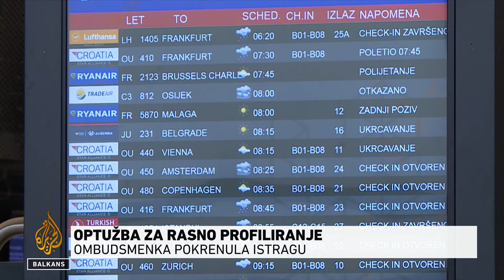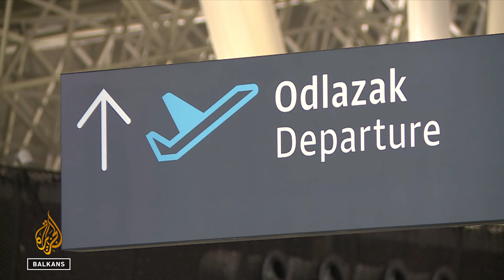Zagrebačka policija dobila pritužbu za rasno profilisanje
Zagrebačka policija dobila je pritužbu za rasno profilisanje.

Optužio ih je putnik kojeg su, kako tvrdi, na aerodromu legitimisali zbog boje kože.

Priveli su ga i kaznili, a zbog svega je istragu pokrenula i ombudsmenka.